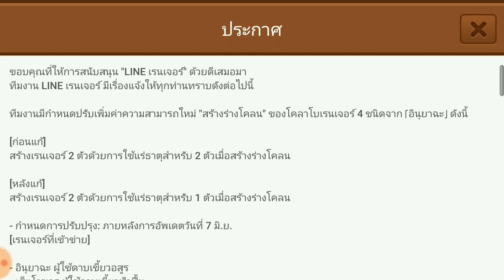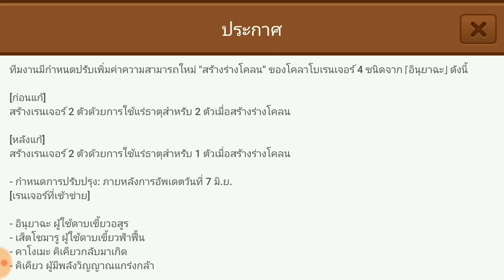Line Rangers - ความสามารถไฮเปอร์การสร้างร่างโคลนปรับใหม่เรียบร้อยแล้ว!!